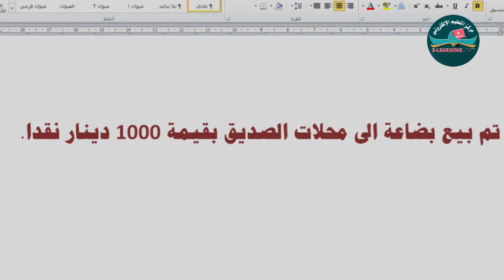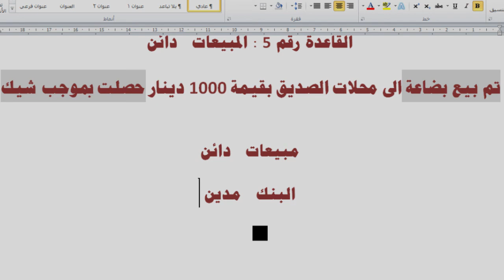معالجة 5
أ.رامي قويدر